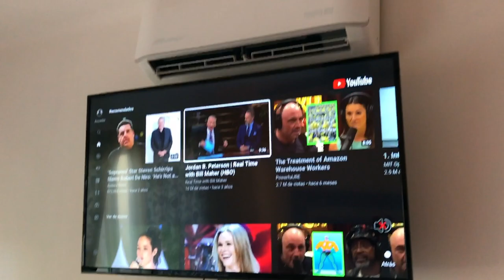Band Road Trip! | New Year's Party in Puerto Vallarta • Dec 2021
Our band "Corazon De Maná" (Tributo A Maná) was invited to play an awesome private NYE party at the Four Season Punta Mita in Nayarit, Mexico. Near Puerto Vallarta Jalisco. Let me tell you... It was a great time. We also got a chance to stay at a super cool AirBNB. Here is how it all went down.

FB: @cdmtribute / IG: @corazondemana